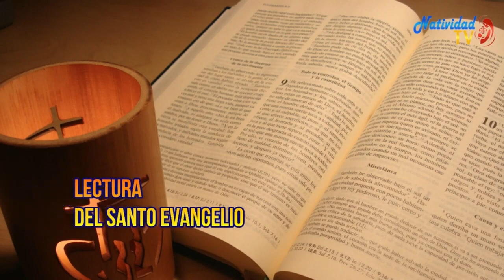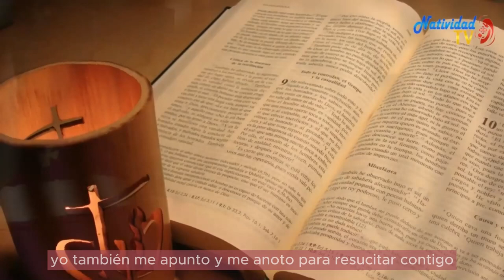EVANGELIO DE HOY | Pbro. Juan Carlos Gómez Yánez / Miércoles, 14/02/2024